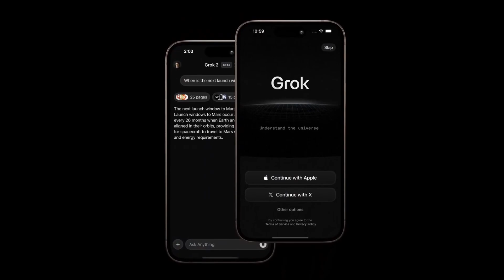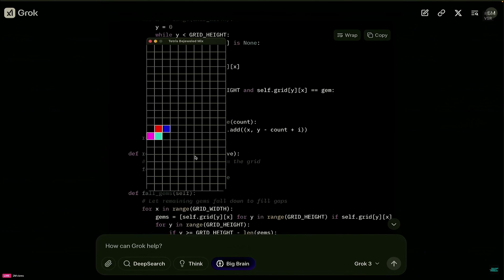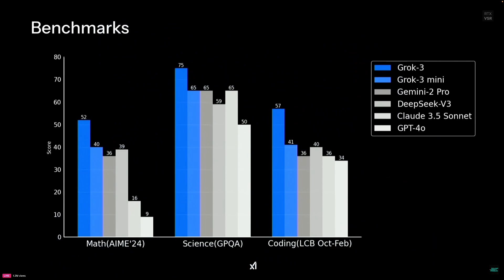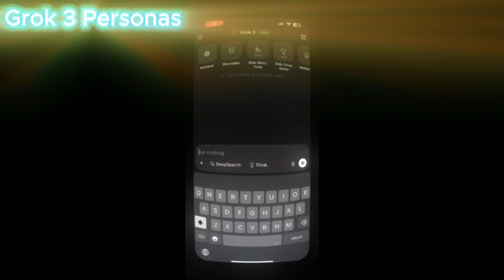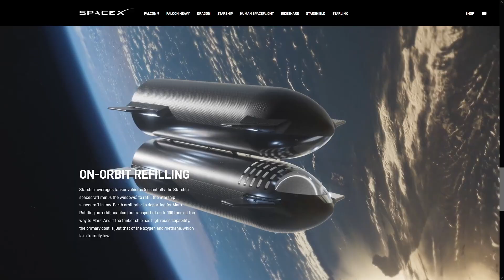Elon Musk's AI is making video games, and it’s incredible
Grok 3: Elon Musk's AI Makes VR Games and more! 🎮

In this video, we delve into how Grok 3, Elon Musk's latest AI innovation from xAI, is transforming VR game development and Voice Mode Personas. Discover how this advanced AI created a VR game from scratch using Unity and C# and how to use the new AI Voice Mode feature and access!

Timestamps:
00:00 – Introduction​
00:21– Grok 3's VR Game Development​
01:24 – What is Grok 3?​
02:48 -  How to Access Grok 3
03:07 -  Voice Mode Feature
03:20 - Grok 3 Accomplishments
04:11 - Future of Grok 3! (Tesla Cars, Bots, Starship)
04:46 – Additional Capabilities of Grok 3​

📌 Credits:
Beyond Tomorrow AI - Elon Musk's Grok 3 Creates VR Games, and Voice Mode!  - u_8p5WIbKNE